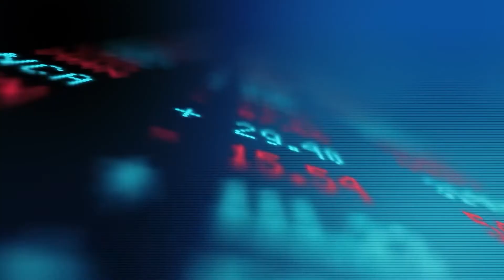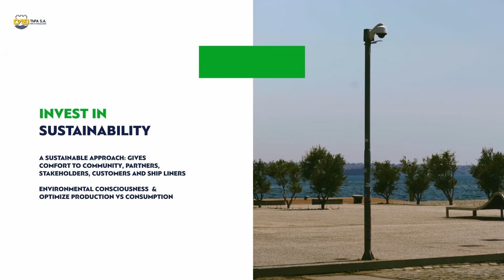Συμπεράσματα Συνεδρίου "Η πράσινη οικονομία στην εποχή της ενεργειακής κρίσης"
Co-founder Dome Consulting Firm & Communication Expert Μαριάνα Πυργιώτη